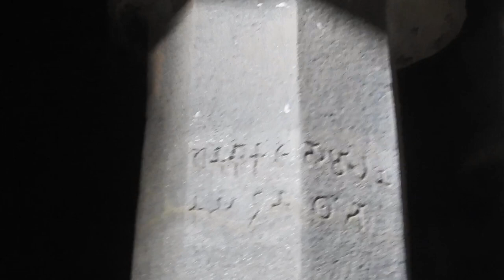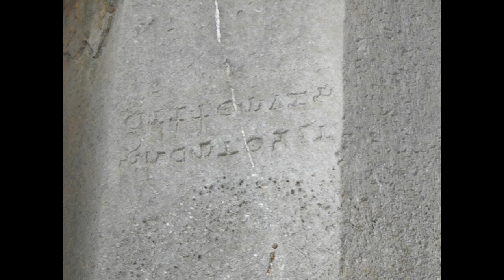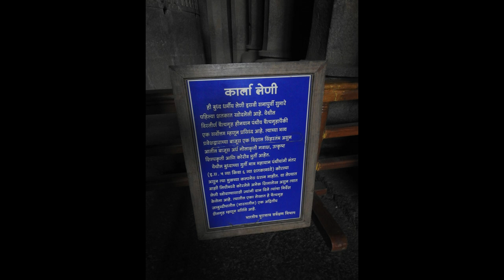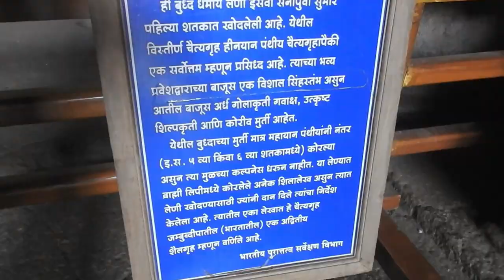SARC Travel 3